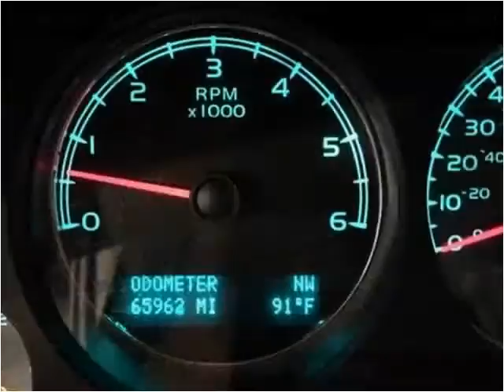2013 GMC Sierra 1500 Used Cars London KY